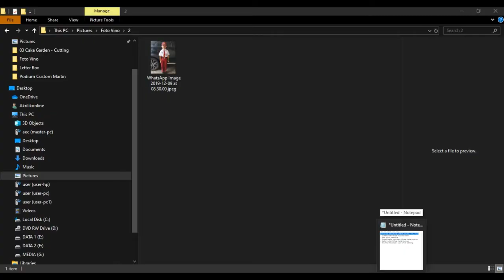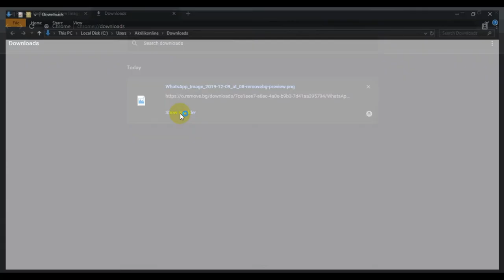Hapus Background Foto Tanpa Aplikasi - RemoveBG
Halo Temen-temen, Berikut video cara hapus background Foto dengan cepat tanpa menggunakan aplikasi. Cara ini sangant efisien buat temen-temen yang membutuhkan proses editing foto dengan cepat karena hanya dengan mengunjungi situs web lalu upload maka hasilnya akan terlihat seketika.

Semoga Bermanfaat